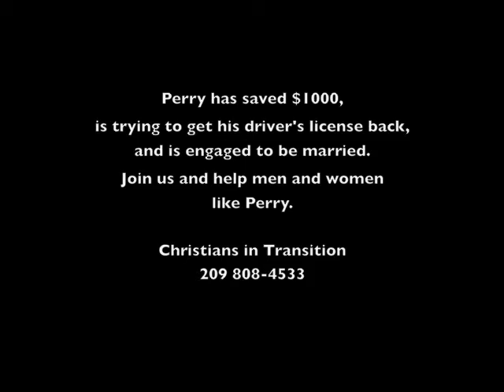Drive By Picnic Perry 09 06 07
Perry is homeless but his spirit and joy soar throughout his short testimony.Sit a spell and find out what makes him tick. Filmed at Ambassadors of Christ's Drive-by Picnic, Stockton, CA Length: 2 minutes

Christians in Transition is an alliance of organizations and ordinary people who stand shoulder-to-shoulder with Christian men and women from prisons, jails and rehabs and helps them re-integrate into society.